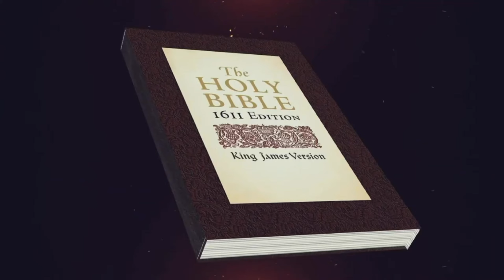MTTRACKS Charges Up An Elder Walking Around In Christian Zombie Mode!!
MTTRACKS OF 🌟"NOKAP STREET WARS"🌟 CAMP OF CALIFORNIA.. BRAND NEW PRECEPT PACKAGE AVAILABLE HERE!! 🐑 QAMYASHARAHLA -MTTRACKS